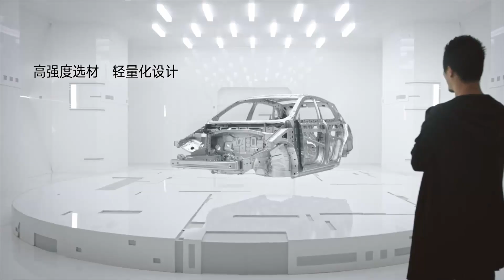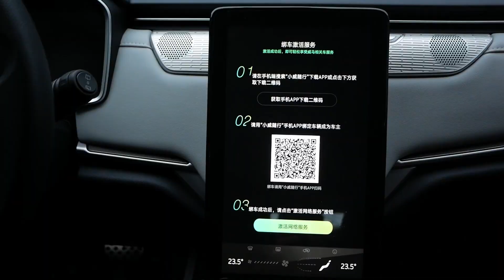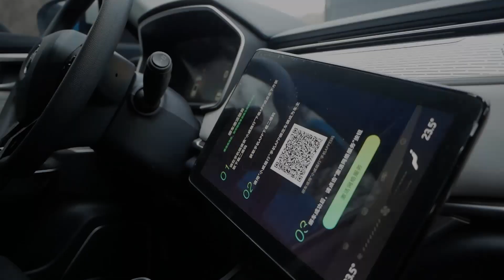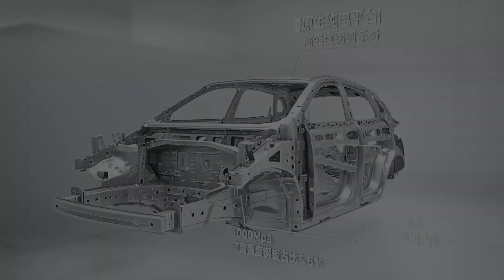Weltmeister EX5. Un SUV con 403km de autonomía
Una nueva marca se suma a la fiesta de los coches eléctricos que vienen de China a Europa. Se trata del WM EX5, que acaba de presentarse en España y que tiene previsto lanzarse este mismo año.